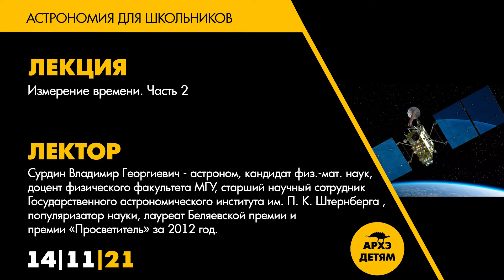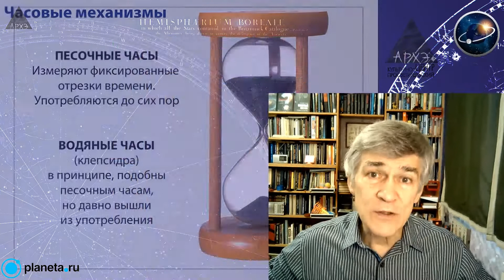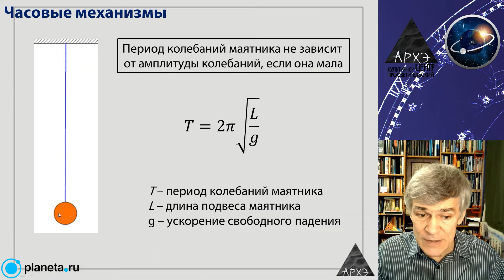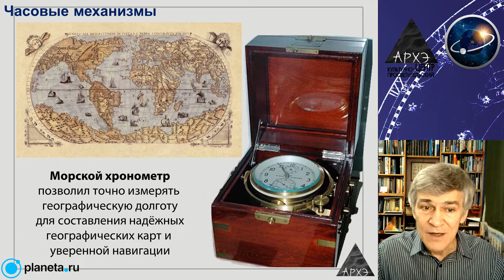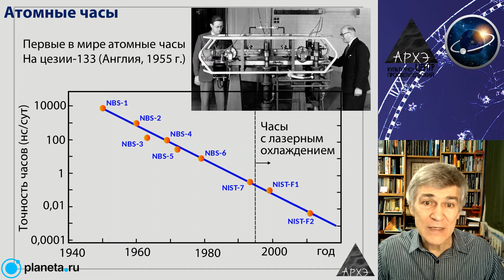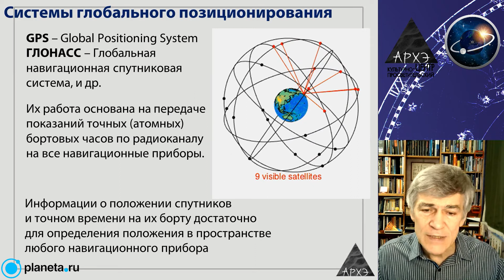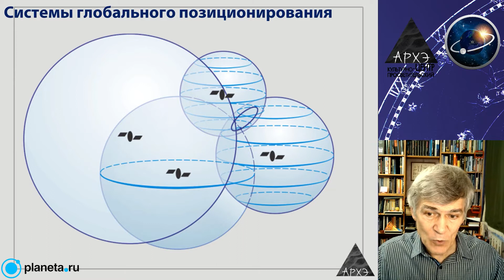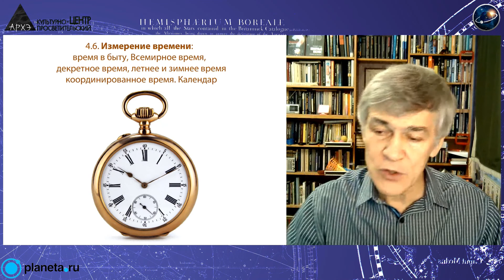Владимир Сурдин: "Измерение времени. Часть 2" (Урок 19)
Девятнадцатый урок курса Владимира Сурдина "Астрономия для школьников".
Для детей 3-7 классов.
🌠 Мы поговорим о часовых механизмах и спутниковых системах глобального позиционирования (GPS, ГЛОНАСС).

Наш лектор курса: Сурдин Владимир Георгиевич, , астроном, кандидат физ.-мат. наук, доцент физического факультета МГУ, старший научный сотрудник Государственного астрономического института им. П. К. Штернберга (ГАИШ МГУ), популяризатор науки, лауреат Беляевской премии и премии «Просветитель» за 2012 год.

План курса:
1. Астрономы и объекты их интереса (4 занятия):
1.1. Представление лектора и курса (содержание и пособия). Астрономическая наука в мире. Астрономия как профессия и хобби.
1.2. Где работают астрономы и чем занимаются. Что способствует и что мешает изучению Вселенной.
1.3. Типы астрономических объектов: галактики, звезды, планеты, астероиды, кометы. Темное вещество и темная энергия.
1.4. Общее представление об эволюции Вселенной.
2. Оптические приборы. Телескопы и обсерватории (5 занятий):
2.1. Свет и оптические приборы. Законы распространения, отражения и преломления света и других электромагнитных волн. Зеркала и линзы. Призма.
2.2. Оптические объективы; их особенности и недостатки (сферическая и хроматическая аберрации, кома, астигматизм, кривизна поля, дисторсия).
2.3. История создания и принцип работы телескопов. Рефракторы, рефлекторы и зеркально-линзовые системы.
2.4. Обсерватории мира.
2.5. Приемники излучения (глаз, фотопластинка, фотоэлемент, ФЭУ, ЭОП, ПЗС).
3. Влияние атмосферы и анализ излучения (5 занятий);
4. Измерение пространства и времени (6 занятий);
5. Движение и гравитация (4 занятия);
6. Планеты и экзопланеты (6 занятий);
7. Кольца и спутники планет. Малые тела Солнечной системы (4 занятия);
8. Звезды (7 занятий);
9. Галактики (4 занятия);
10. Космология (5 занятий).